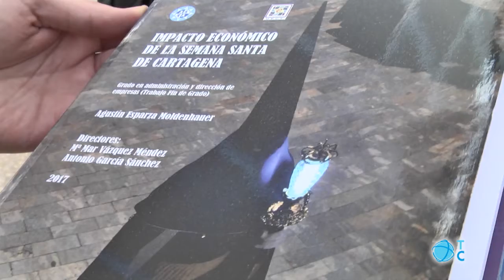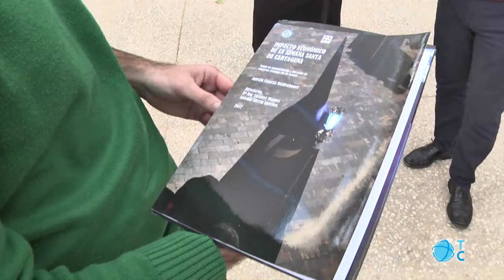Impacto económico de la Semana Santa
Un alumno de la UPCT estima que la próxima Semana Santa de Cartagena tendrá un impacto de 16,5 millones de euros